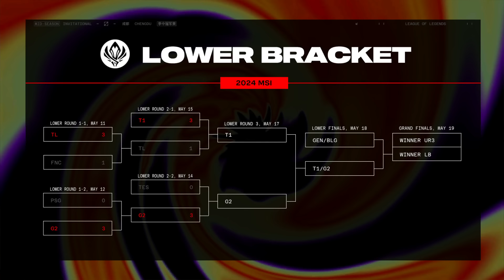T1 vs. TL | MSI 2024 | T1 Esports vs. Team Liquid Honda | GAME 4